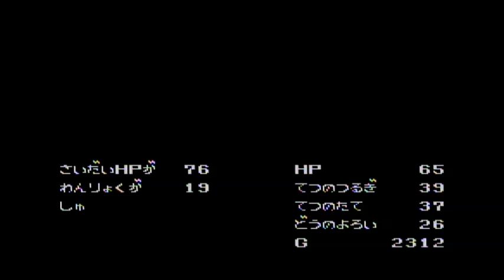#8 ヘラクレスの栄光 闘人魔境伝